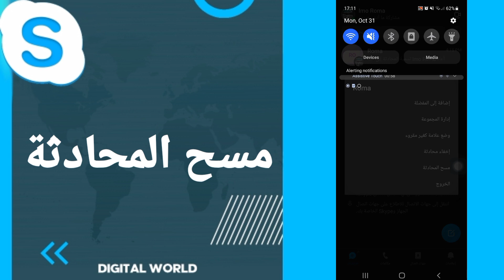كيفية طريقة مسح وحذف وازالة المحادثة على تطبيق سكايب Skype